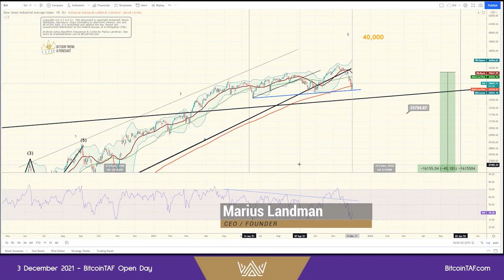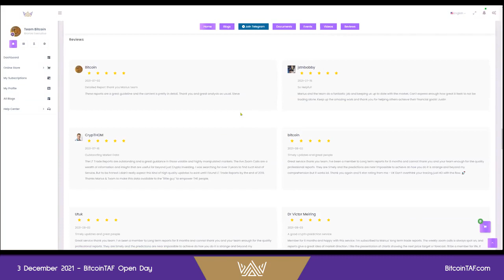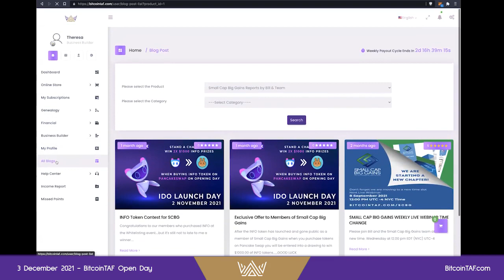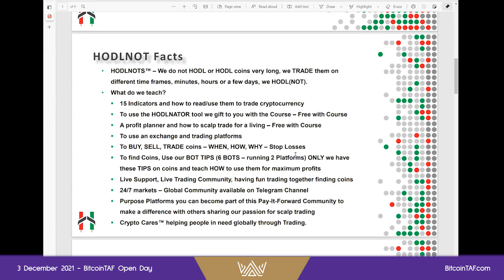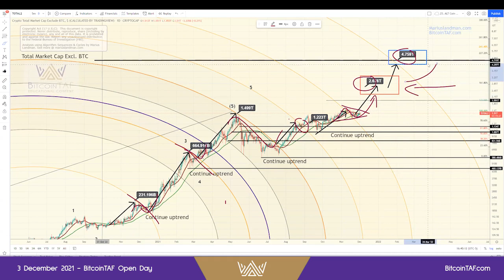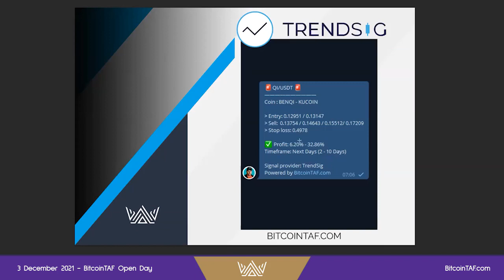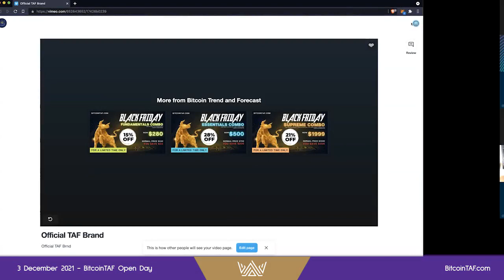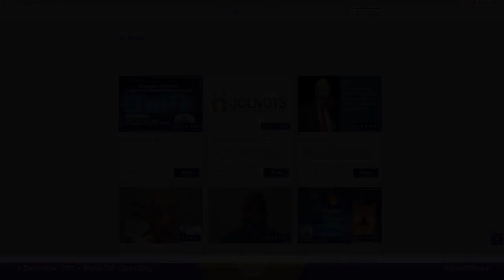3 December 2021 - BitcoinTAF Open Day - SPECIAL ANNOUNCEMENT!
Join the BitcoinTrend & Forecast Team for our Open Day to learn more about the amazing products and services available...